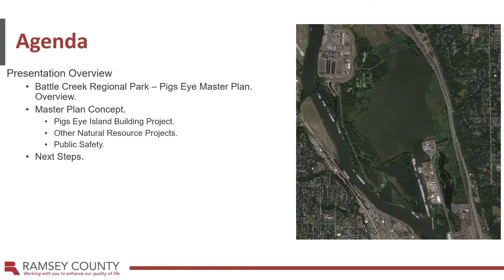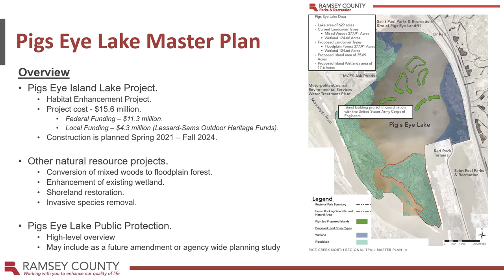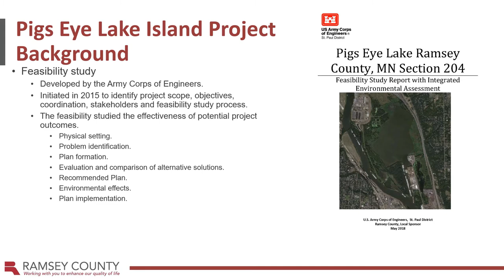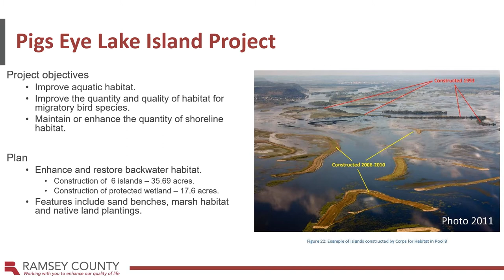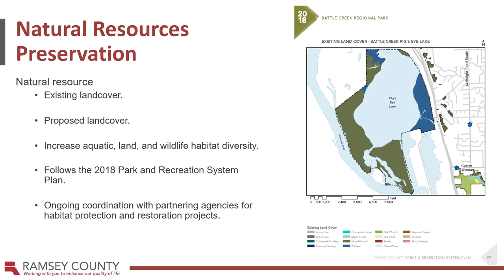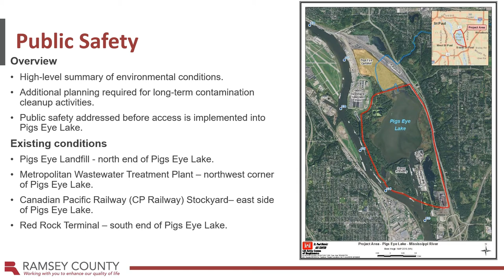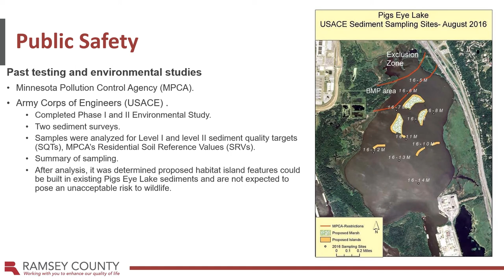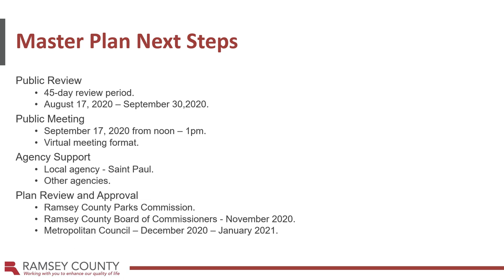Pigs Eye Master Plan Overview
The Pigs Eye master plan will address phased natural resource improvements for the Pigs Eye Lake island building project, other natural resource activities and public protection for the Ramsey County section of Pigs Eye Lake. Learn more about the project and opportunities to provide feedback on the draft plan.